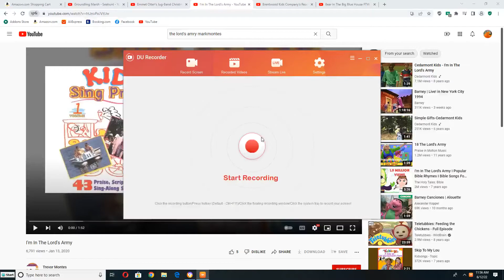Emmet Otter's Jug Band Perform and Play to I'm in The Lord's Army on Their Instruments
This Song is from kids sing praise 1 (1987)